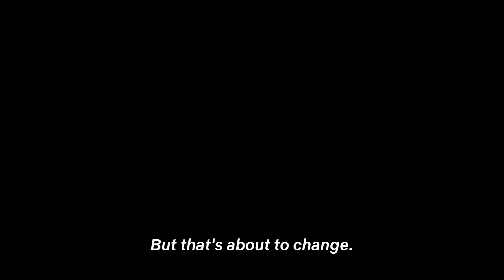📽️ THE BILLION DOLLAR CODE - Netflix - TV Series - Official Trailer (2021) - FLAGMAN Movie Trailers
📽️ I present to you:
📽️ THE BILLION DOLLAR CODE - Netflix - TV Series - Official Trailer (2021) - FLAGMAN Movie Trailers. HD
The Billion Dollar Code
TV Mini-Series,
2021, Biography, Crime, Drama, Mystery, Thriller
Storyline
Two German computer pioneers go to court in the fight against an apparently invincible opponent in order to be recognized as the inventor of the Google Earth algorithm. The series illuminates both the hacker scene in post-reunification Berlin in the 90s, as well as the idealistic world of early Silicon Valley and the harsh reality of a multi-million-dollar process.

My motto is simple: I love movies and trailers.
I present to you the best-selected trailers from the biggest and greatest movies.